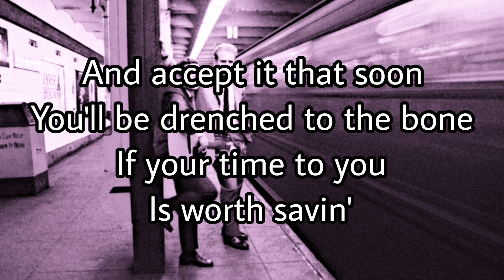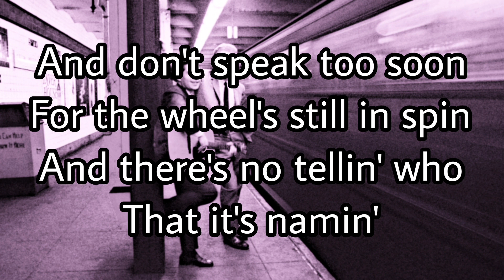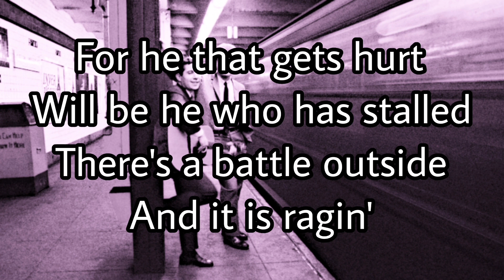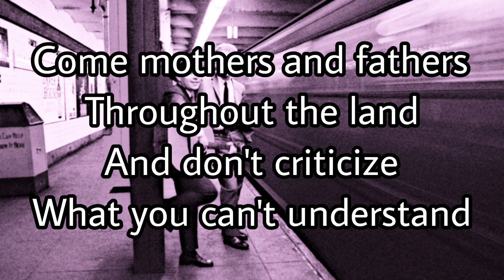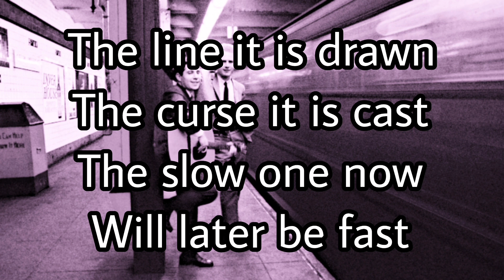SIMON & GARFUNKEL - The Times They Are A-Changin' (Lyric Video)